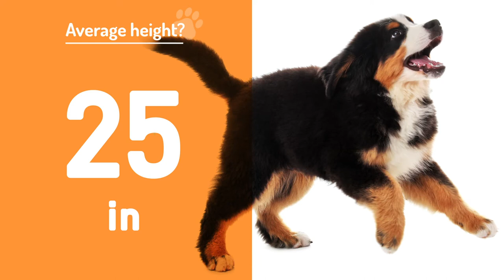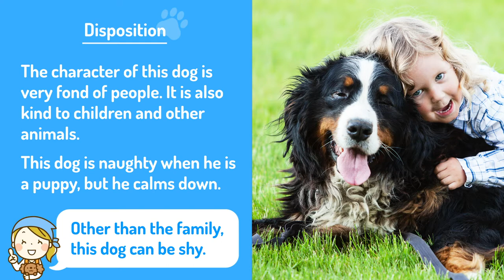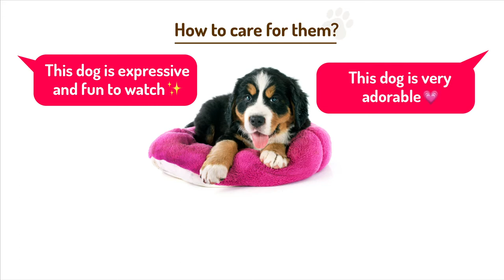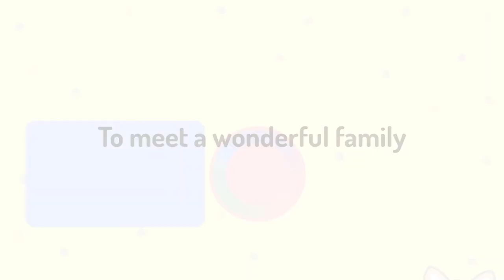#29 Bernese Mountain Dog ❤️ TOP 100 Cute Dog Breeds Video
This is an introduction video of dog breeds that are popular all over the world.
Introducing useful information such as how to keep a dog, the owner's opinion, and knowledge.

People who want to have a dog as a family.
Those who want to deepen their knowledge of dogs.
People who want to be healed with cute videos.

・ The order of popularity of dogs is in Japan.
・ The standard for dog breeds refers to JKC (Japan Kennel Club).

Credit notation and data reference source are described in each video.
● Sound source used
Artlist / Storyblocks / OtoLogic / Sound effect lab / Kurage Kobo
● Materials used

* This video uses only the video with the CC license display (reusable).
After confirming it, we will delete it promptly.